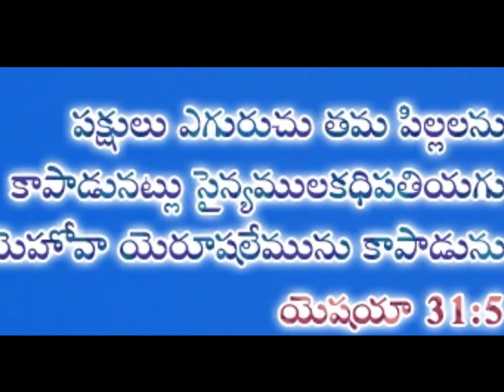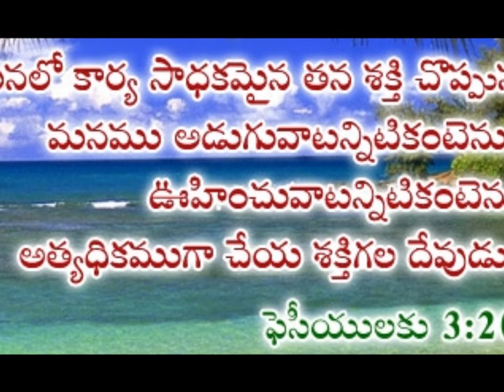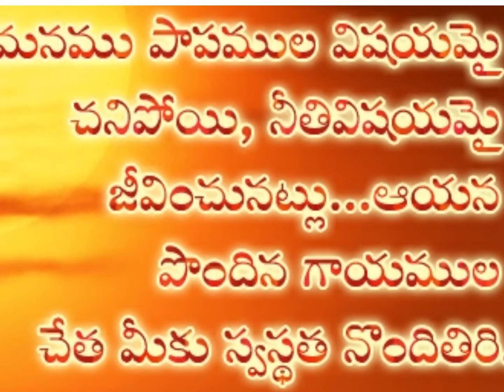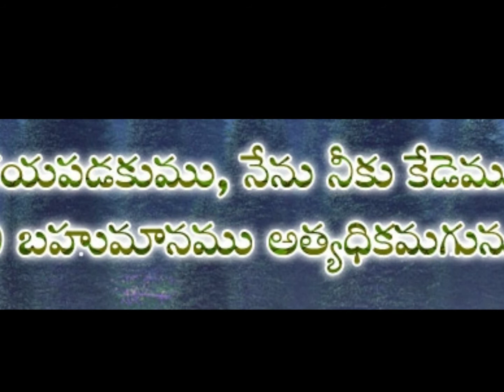Nee vaakyame telugu Christian song by bro. Sudarsan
గాడ్స్ గ్రేస్ మినిస్ట్రీస్ తెలుగు ఫెలోషిప్
GOD'S GRACE MINISTRIES TELUGU FELLOWSHIP (GGMTF)
TELUGU CHRISTIAN BIBLE MESSAGES
singapore telugu church
 You Tube vijayasudarsana
You Tube GGMTF CHURCH
SINGAPORE PH NO. 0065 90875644
INDIA PH NO. 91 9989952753
sudharshan telugu messages/songs
Telugu Christian Song by God's Grace Minisries
GGMTF SONGS 2016

నీ వాక్యమే శ్రమ కొలిమిలో నన్నాదరించేను "2"
నీ వాక్యమే నాకు జీవం - నీ వాక్యమే నా ఆత్మకు ఆహారం  "2"

1. ప్రతిదినం నీ వాక్యధ్యానం నన్నెంతో ఫలింపచేసెను
   బ్రతుకులో నెమ్మదిని నీ వాక్యం కలుగచేసెను
వాక్య స్వరూపుడా అందుకో వందనం. అందుకో వందనం "2" "నీ వాక్యమే"

2. మధురము నీ వాక్యము జుంటెతేనె ధారలకన్నా
    కోరదగినది నీ వాక్యము మేలిమి బంగారు కంటేను "2"
   ఆత్మస్వరూపుడా అందుకో వందనం... అందుకో వందనం.. "2"   "నీ వాక్యమే"

TelugulatestChristianChristmassongs# latest telugu Easter songs# Telugu Christian movies# Telugu old Christian songs# Telugu new Christian songs# Jesus Christ new Telugu songs worship Telugu Christian songs# Praise and worship telugu latest songs# Tamil Telugu Christian songs#Tamil latest Christmas songs# Tamil Easter songs# Tamil good Friday latest songs# kannadaChristmaslatestsongs# kannada Easter latest songs# kannada good Friday songs# MalayalamChristmassongslatest# Malayalam Christmas songs#yesusongs# kristusongs# SingerkalpanaTelugusongs#malavikaTelugusongs#SpBaluTelugusongs#sujatha Telugu songs#old Telugu songs#Mano Telugu Christian songs#padamulu chaalani prema idi/nanninthaga preminchithivo/hossannaministriesTelugusongs/John wisely Telugu songs/AR Stevenson super hit Telugu Christian songs#HindiChristiansongs/srushtateluguSongs#telugumovieslatest#teluguoldchristiansongs#hindichristiansongs#yesuraktam#yesu raktamu raktamu#song of blood of Jesus#telugunewchristiansongs#nevuleni roju asalu rojekaadayya#

TelugulatestChristianChristmassongs# latest telugu Easter songs# Telugu Christian movies# Telugu old Christian songs# Telugu new Christian songs# Jesus Chris